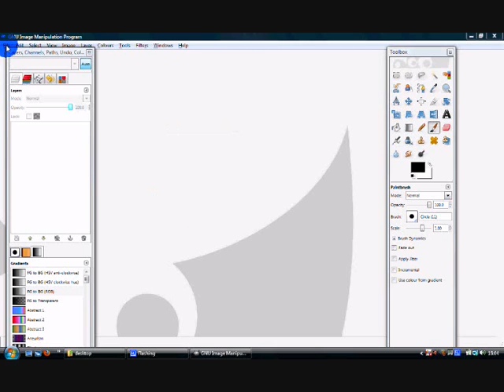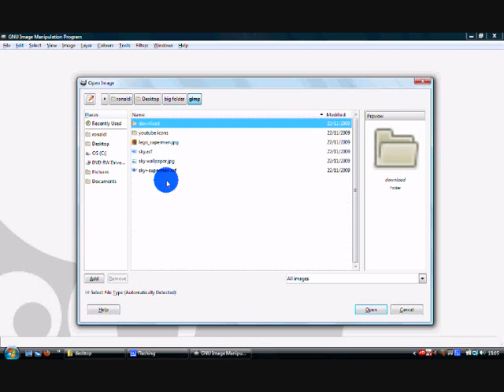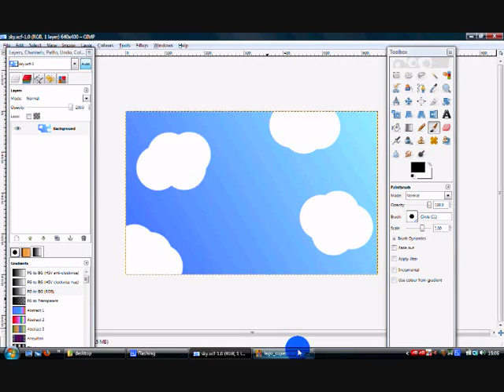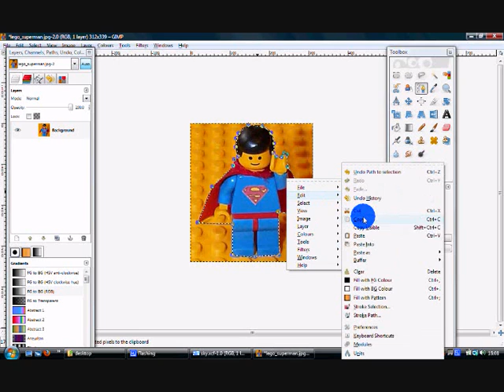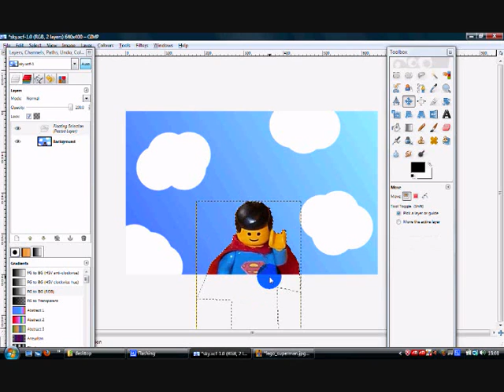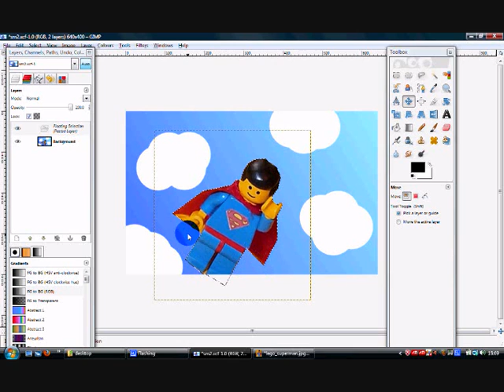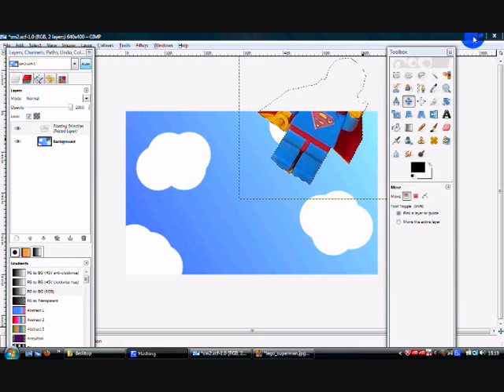how to make lego men fly on gimp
this tutorial will tell you how to make something fly in gimp , for this tutorial it will be a lego man

please check out both my channles
thegimpking
kingluigi99